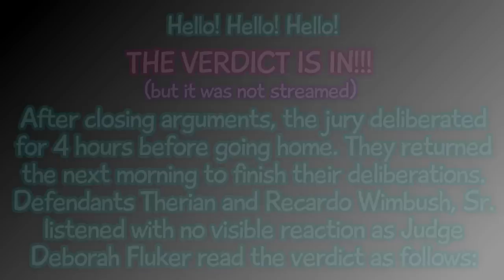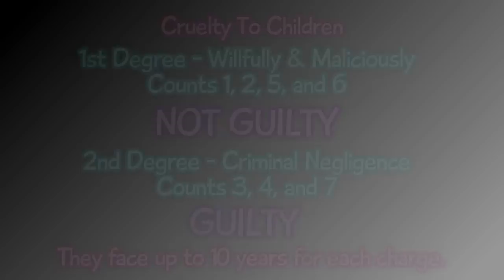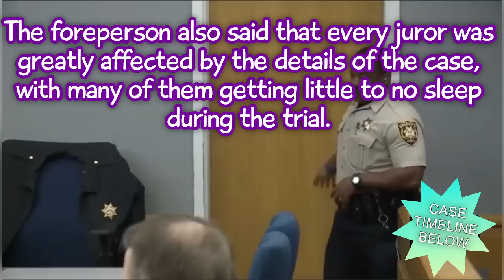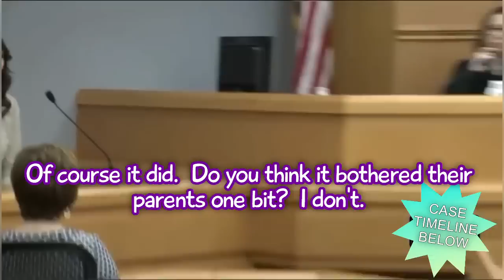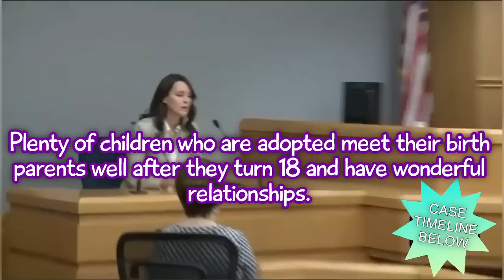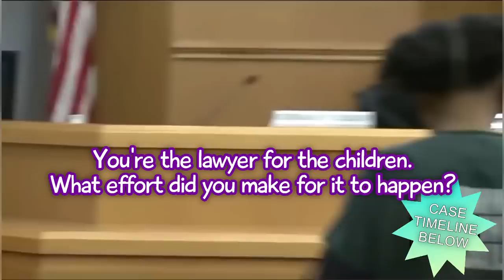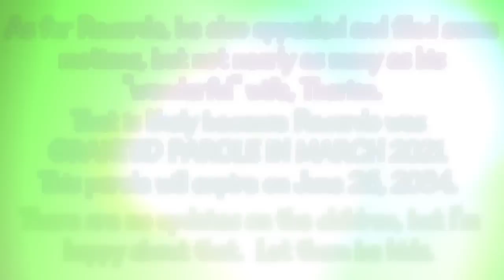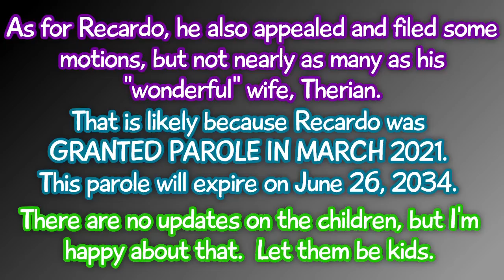(Part 8/FINALE) THE BOY IN THE BASEMENT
LINKS

June 2014
Recardo, 33, and Therian, 37, Wimbush turn themselves in at the Gwinnett County jail to face allegations that they locked the oldest of their 10 children in a basement bedroom for about 18 months as punishment for allegedly stealing, lying and improperly touching at least one of his siblings. They are arrested and jailed on child cruelty charges. The children are taken into state custody. The arrest warrants arose out of an investigation by the Department of Family and Children Services following an anonymous tip.
July 2014
The Wimbushes are denied bond and ordered to remain in custody. The Court was afraid that if released, the couple might try to influence the testimony of their children.
October 2014
The Wimbushes enter a not guilty plea. They argue they were properly disciplining the oldest son and protecting the other children when they locked him in a basement for 18 months as punishment for various offenses.
February 2015
The Wimbushes agree not to seek custody of their 10 children. A judge allows the Wimbushes to receive letters from their 10 children while in jail.
March 2015
The Wimbushes reverse themselves in a previous decision not to seek custody of their 10 children, but a Gwinnett judge rules they cannot change the agreed upon consent order.
May 2015
In a custody hearing with Gwinnett Juvenile Court, Therian Wimbush testifies about and justifies her decisions as a mother, including having a miscarriage at home and burying the baby's remains in a flower garden. Therian says two of the other children helped in preparation for the miscarriage, but denied witnessing it.
August 2015
Gwinnett County Superior Court Judge Karen Beyers recuses herself from the Wimbush's case. Therian Wimbush had filed a lawsuit in June against Beyers and 12 other people connected to the case, including two other judges and six DCFS employees, for allegedly slandering her family through disparaging statements.
December 2016
The Wimbushes deliver a handwritten "plea offer" to the Gwinnett district attorney's office asking for their charges to be dropped and for the county to give them more than a HALF BILLION DOLLARS in "restitutionary redress."
Trial begins. Recardo and Therian Wimbush are charged with child abuse and false imprisonment. The Wimbushes, who have remained jailed since their arrest in June 2014, represent themselves.

** DO NOT CONTACT ANY PERSON IN THESE VIDEOS **